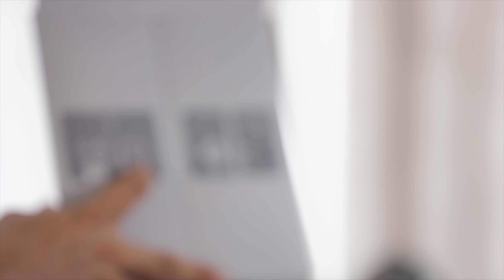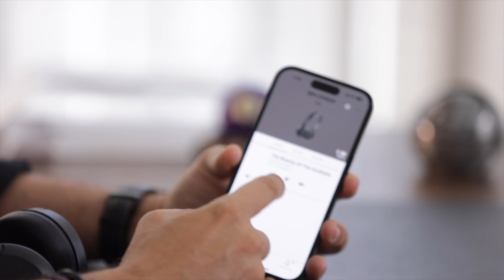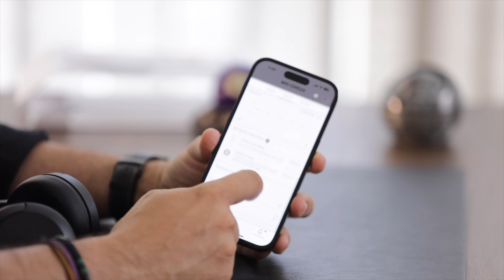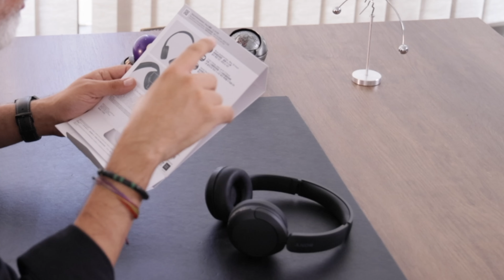سماعة رخيصة و محترمة من سوني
تابع أرخص سماعات لاسلكية محترمة من سوني